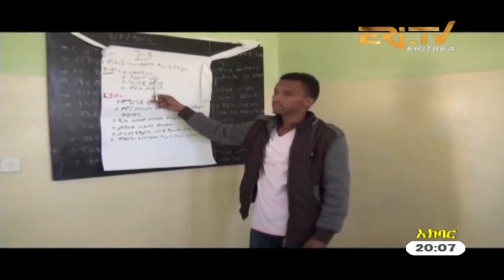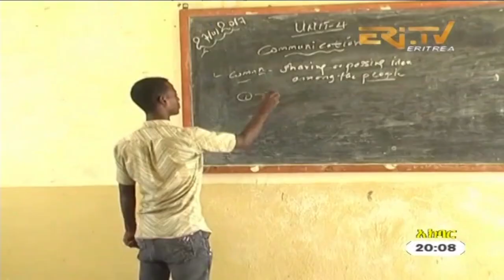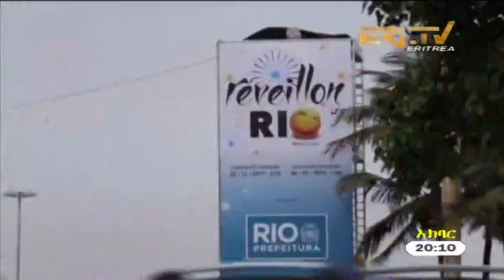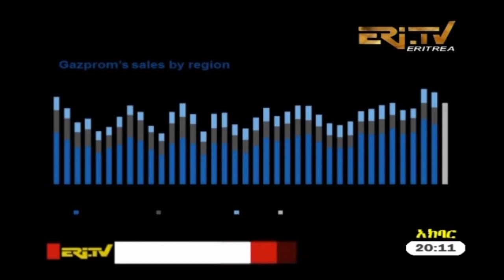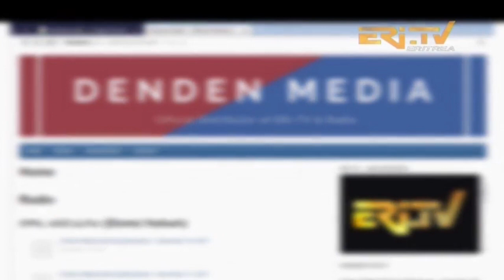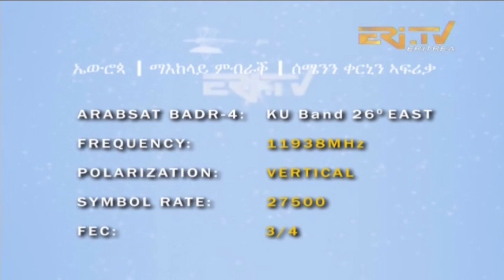ERi-TV Tigre News - December 31, 2017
ERi-TV Tigre News from Eritrea for December 31, 2017